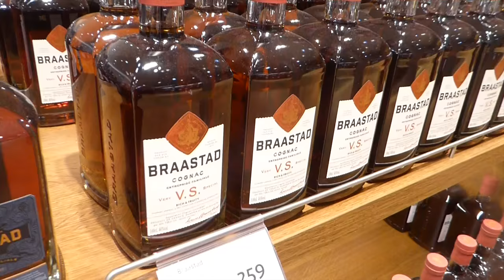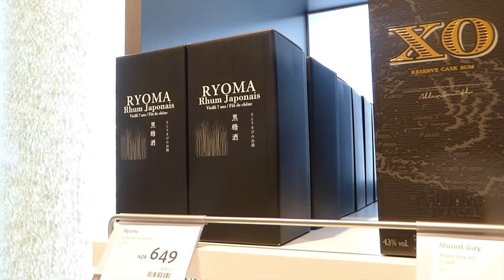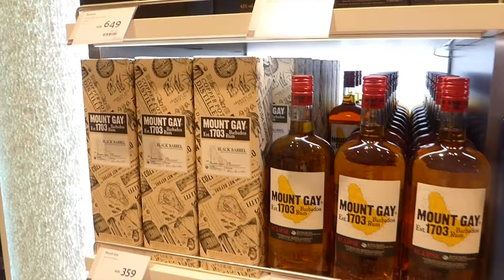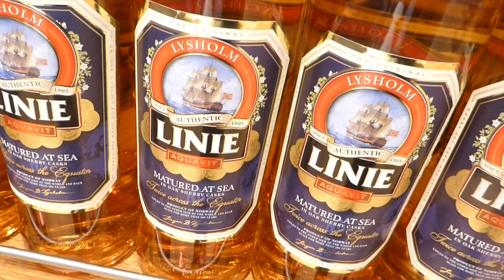Heinemann Duty Free at Oslo Airport. Part III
MoodieDavittReport.com is published by London-based independent company Moodie International Ltd, one of the UK's most successful multi-media business-to-business publishers and information providers.